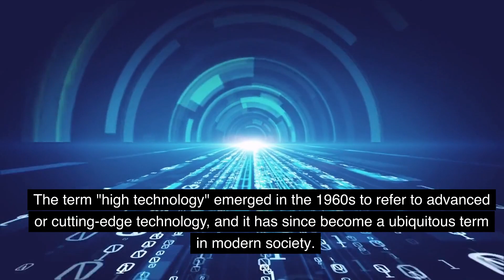Interesting historical and cultural origins of English Word Etymology - technology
"영어 단어들은 그들만의 독특한 역사와 문화적 유산을 지니고 있습니다. 이번 동영상에서는 일상에서 많이 쓰이는 technology의 흥미로운 유래를 살펴보겠습니다."